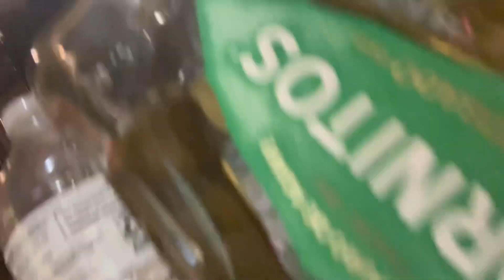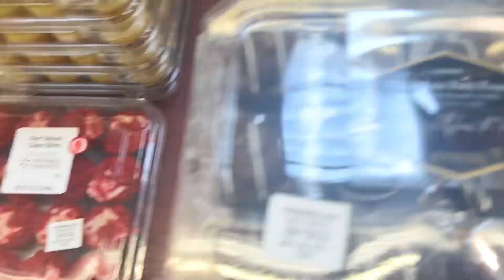24 HRS OF HOOPS…*GETS HEATED!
Sly reacts